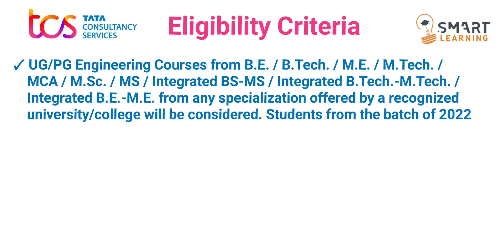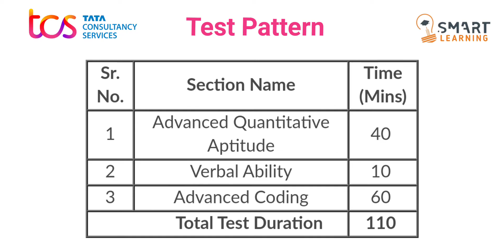TCS Digital Latest Exam Pattern 2022 | Recruitment Process | Eligibility Criteria